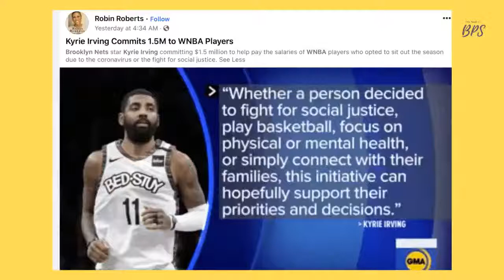This Week in BPS - Benign Neglect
This Week in BPS - Benign Neglect: Covid and the Black Community. With Special Guest Dr. Raegan McDonald-Mosley